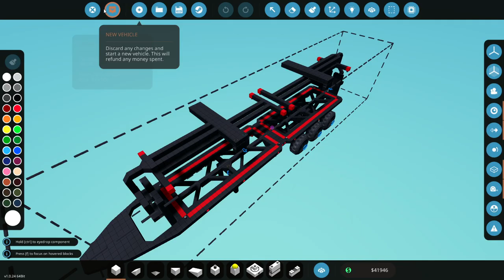NICE Trailer??? Wait until you see what I did to it... Stormworks - Career Mode - S2 E12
In this episode our mission is to deliver TWO containers with a NEW extra large trailer. It's got 6 wheels and 2 cranes. Join me on the adventure and see what happens!